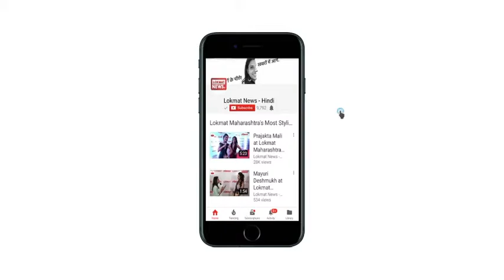Army Chief Bipin Rawat:- बांग्लादेश से हो रही घुसपैठ के लिए पड़ोसी देश जिम्मेदार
पूर्वोत्तर में बांग्लादेशियों की अवैध घुसपैठ पर सेना प्रमुख जनरल बिपिन रावत ने पाकिस्तान और चीन पर निशाना साधा है. जनरल रावत ने कहा है कि उत्तर पूर्व में बांग्लादेश से हो रही घुसपैठ के पीछे हमारे पश्चिमी पड़ोसी की छद्म नीति ज़िम्मेदार है.